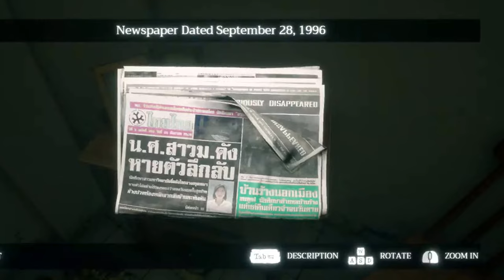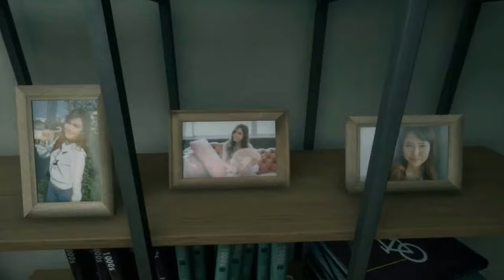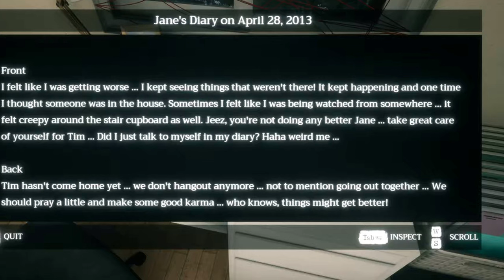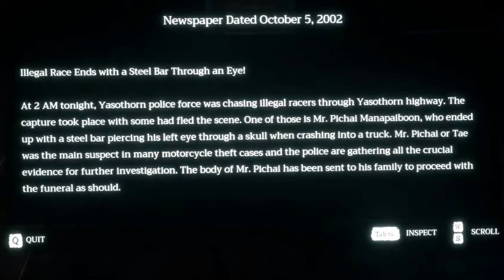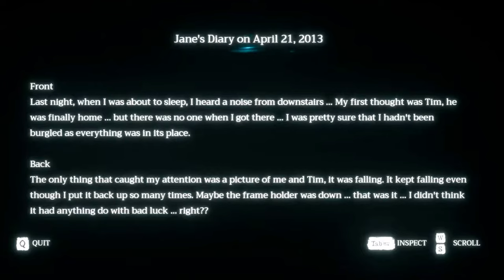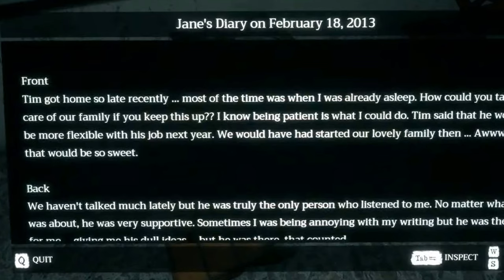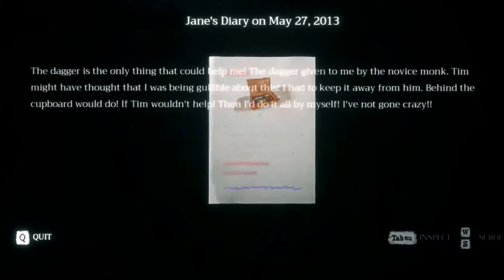Home Sweet HomeGioco completo(niente commenti)Sottotitoli in inglese